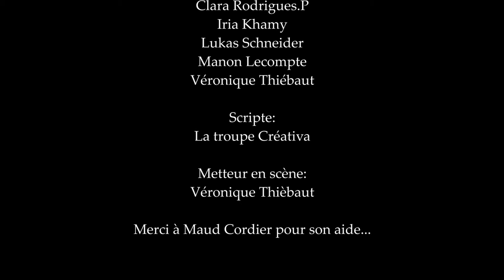Créativa Stories : The Recording épisode 2